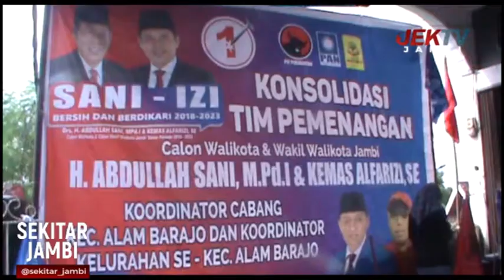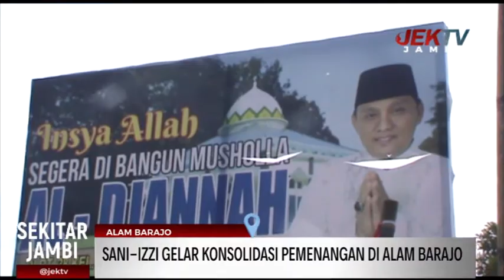SANI IZZI GELAR KONSOLIDASI PEMENANGAN DI ALAM BARAJO